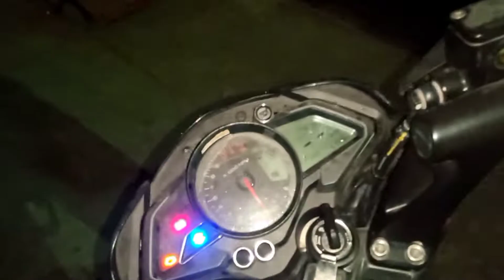Girls Vs Boys | Short vlog | Arsh Ansari Vlogs